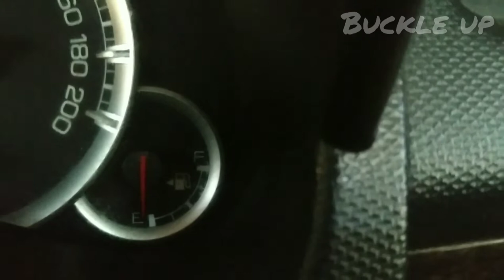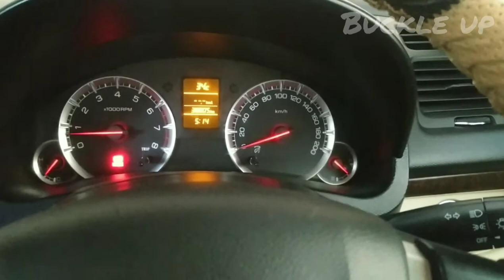Driving tips for beginners | Tamil | Buckle up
These are the some of the tips which I found interesting when I was a beginner, I hope it will be useful to you guys.